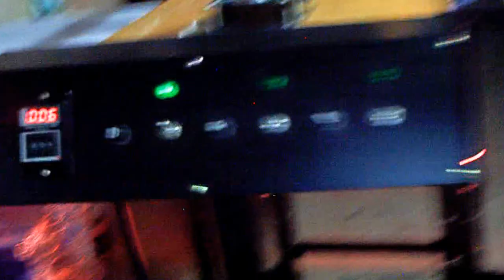PIMAX automatic flash dryer.AVI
automatic flash dryer, for silkscreen printing